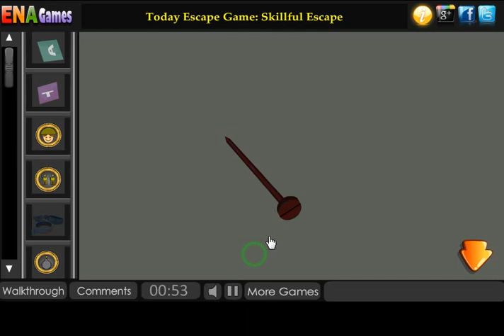Find The Confidential Document Walkthrough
Play Find The Confidential Document